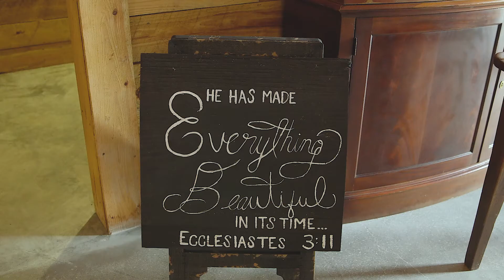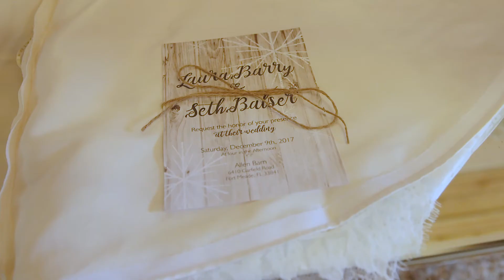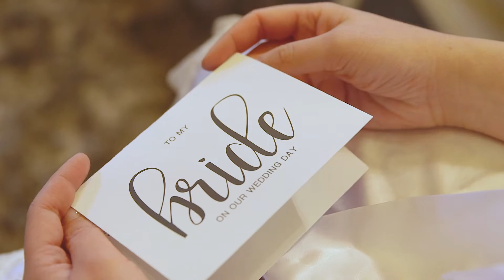Seth and Laura wedding film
It was a cold and wet afternoon in Fort Meade, Florida, but that didn't stop Seth and Laura's wedding. The rains and winds held out just enough for a beautiful outdoor ceremony and the rest is history!

Music licensed from Sound Stripe.